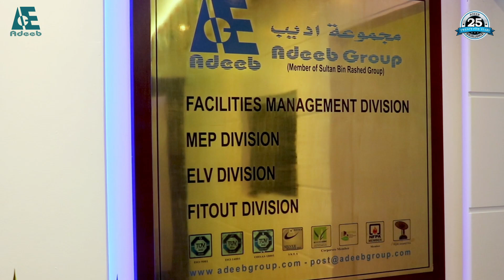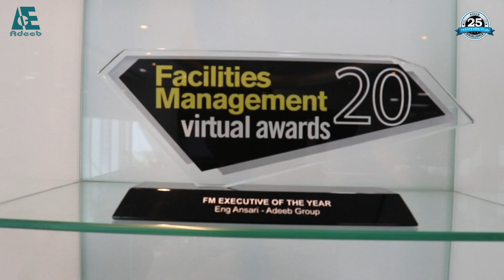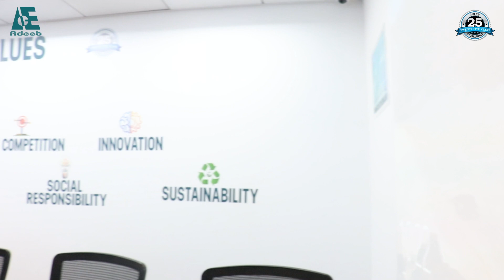Adeeb Group Corporate Video 2021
Adeeb Group is one of the Leading Integrated Facilities Management and Installation, operations and Maintenance of  MEP, ELV, Specialized Systems, FLS Systems, Power Projects with nearly 3 decades of experience in the United Arab Emirates with the Head Quarter based in Abu Dhabi. Adeeb Group is certified and awarded with ISO Integrated Management System (IMS) and ISO 41001 from TUV, TQM-USA(Total Quality Management), Sheikh Khalifa Excellence Award, OSHAD certification for HSE and Management Systems, and ICV certification – Rev 3.